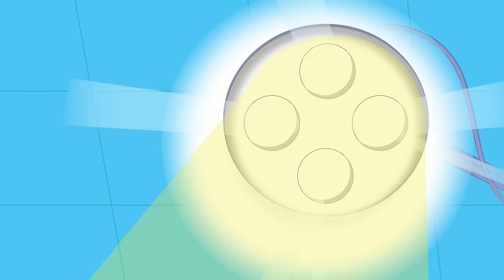الفواكه السعيدة 🍏🍊🍓🍍🍉 | في مجموعة من أجمل أغاني الأطفال من قناة فروتي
كلمات أغنية الفواكه الحديدة للأطفال :

نحنا الفواكه لالالالا
الفواكه لالالالا
الفواكه لالالالالا لالا fruits
أنا التفاح لالالالالالا
التفاح لالالالالالالا
التفاح لالالالالالا لالاappel
برتقالة لالالالالالا
برتقالة لالالالالالا
برتقالة لالالالالا لالا orange
انا موز لالالالالالا
انا موز لالالالالالا
انا موز لالالالالالا لالا banana
انا توت لالالالالا
انا توت لالالالالا
انا توت لالالالالالا لالا blueberry
نحنا الفواكه لالالالا
الفواكه لالالالا
انا منغا لالالالالا
انا منغا لالالالالا
انا منغا لالالالالا لالا  Mango
البطيخ لالالالالا
البطيخ لالالالالالا
البطيخ لالالالالالا لالا watermelon
انا فرالة لالالالالا
فروالة لالالالالا
فراولة لالالالالا لالا Strawberry
انا اناناس لالالالالا
اناناس لالالالالا
اناناس لالالالالا لالا pineapple
نحنا الفواكه لالالالا
الفواكه لالالالا

قناة فروتي تقدم لكم كل ما يتعلق بعالم الأطفال من أغانٍ تعليمية ليستمتعون بألحانها و يتعلمون الكثير منها، كما تساعدهم على اكتساب مهارات المعرفة و التواصل الفعال و اكتساب لكنة عربية ممتازة.

Fruity Tv لأغاني الأطفال